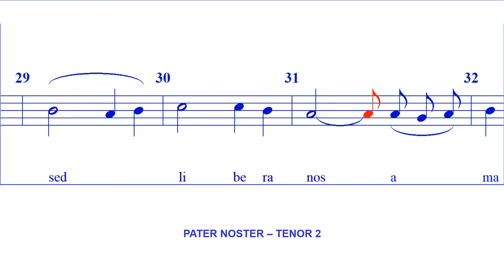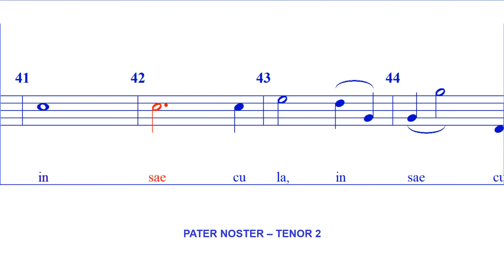Pater Noster - TENOR 2 (Arr JA Pamintuan)